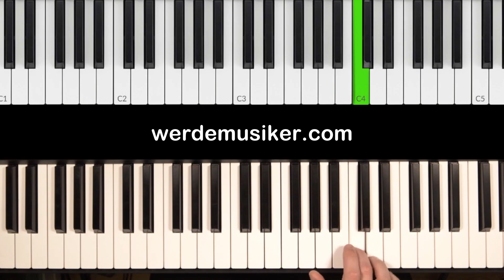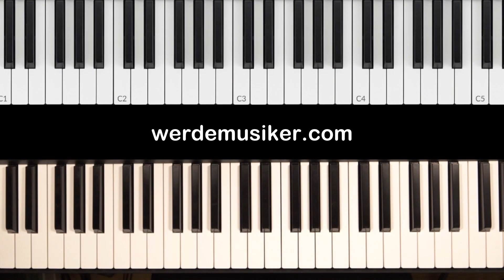Easy Melody for Beginners in the Style of Einaudi